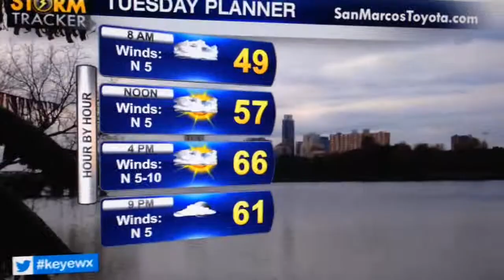Drying Out & Warming Up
Drying out & warming up in tonight's Chik's Chat!